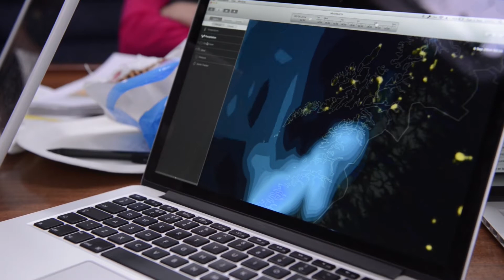Lofoten Islands Sailing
Sailing trip in August 2014 from Tromsø to the Lofoten Islands, Norway.